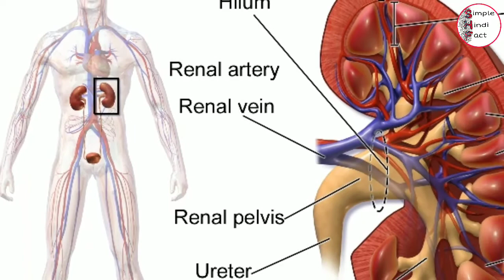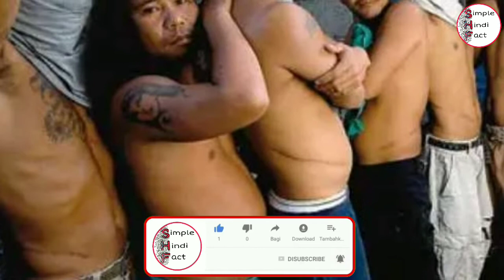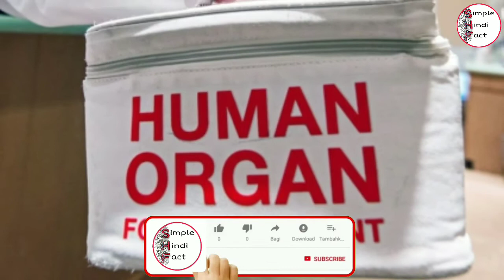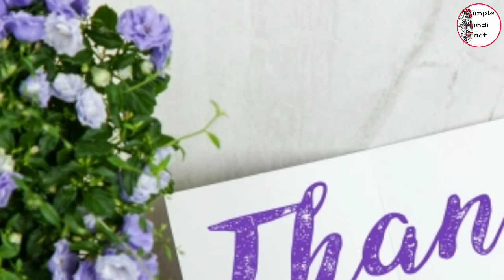Kidney Village - एक किडनी वाले गाँव की कहानी || Simple Hindi Fact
There is a village named Hokse, 50 K.M away from Kathmandu, the capital of Nepal. Almost all the people living in this village have one kidney. Because of which this village has been named as Kidney Village. There is no natural reason for having one kidney in this village, but this matter is related to the problem of human organ. Human organ smuggling gangs come to this village and entice people to take out their kidneys. On the one hand, where there is a shortage of money to sell a kidney, then the other reason is that they are less educated. The human organ smuggling gang even told the people in the village that once the kidney is removed, the kidney will grow again here. According to the Who report, about 12 thousand illegal kidney transplants are done every year in India. These are the figures which are in the record, the reality is much more than this. Even today there are about two lakh such patients in India who are waiting for their kidney replacement. There are more than 80% patients in India who are unable to get their kidney changed due to the rules made for kidney transplant. In India, the Transplantation of Human Organs and Tissues Act, 1994 was implemented on 4 February 1994, according to this act only human organs can be exchanged in blood relation. If someone donates his organ outside the blood relation, then the reason behind it should be only love and attachment, there should be no money transaction between them, if there is a transaction of money then this law will be a crime. Due to these rules, some patients are looking for donor for last 8-10 years and are alive with the help of dialysis. So in such a situation, human organ smugglers seduce poor and gullible people from Nepal and take out their kidneys. Whom they sell further for 10 to 15 thousand dollars and they hardly give 500 to 1000 dollars to those who have kidney.